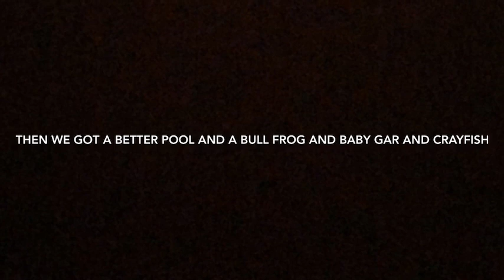My new pool pond with crabs,frogs,crawfish,gar,tadpoles,salamander,